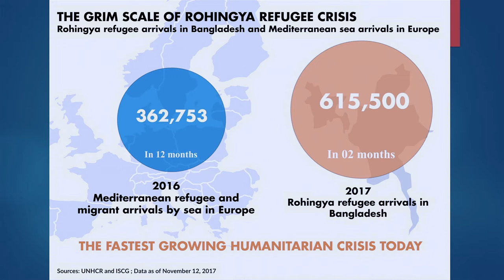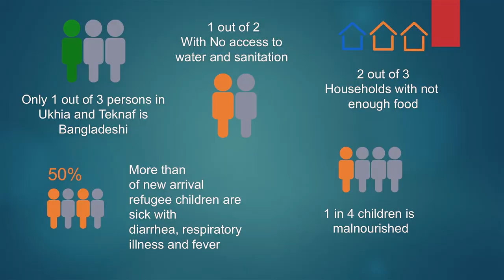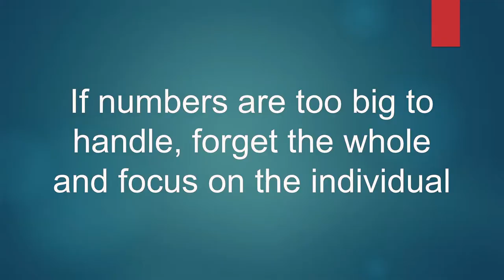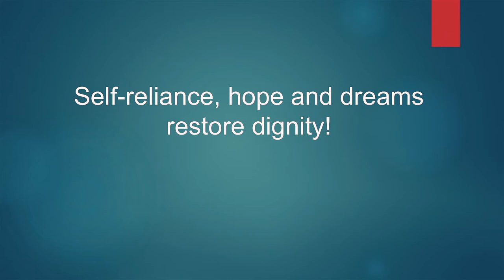Rohingyas are not just big numbers | Hildegarde Thyberghien | TEDxDhaka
Hundreds and thousands of Rohingya refugee are facing ethnic-cleansing in Myanmar and fleeing to Bangladesh. The crisis is unprecedented and massive by the sheer number of people. But these people are not just numbers. To help them, we have to look into the details. Hildegarde speaks from experience of working in the camps.

HILDEGARDE THYBERGHIEN
Humanitarian

Ms. Thyberghien has more than 12 years working experience with humanitarian organizations providing basic services in health, WASH, nutrition and food security across Africa and Asia. She has been working in complex contexts, building the capacity of individuals and organizations while strengthening partnerships and relations between organizations, civil society, government and private sector in humanitarian as well as development sector. She has a background in Environmental engineering and is since more than a year the Deputy Country Director of Action Against Hunger in charge of programs in Bangladesh. She has got some hands-on experience of working in the Rohingya camps in the South-East of Bangladesh recently.

Recorded at TEDxDhaka on 18th November, 2017, Dhaka, Bangladesh. Ms. Thyberghien has more than 12 years working experience with humanitarian organizations providing basic services in health, WASH, nutrition and food security across Africa and Asia. She has been working in complex contexts, building the capacity of individuals and organizations while strengthening partnerships and relations between organizations, civil society, government and private sector in humanitarian as well as development sector. She has a background in Environmental engineering and is since more than a year the Deputy Country Director of Action Against Hunger in charge of programs in Bangladesh. She has got some hands-on experience of working in the Rohingya camps in the South-East of Bangladesh recently. This talk was given at a TEDx event using the TED conference format but independently organized by a local community.